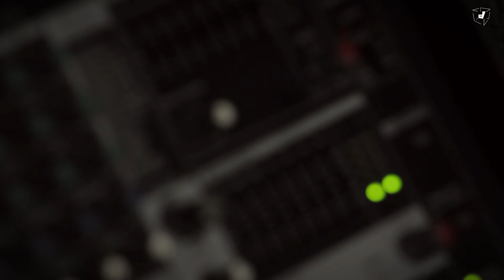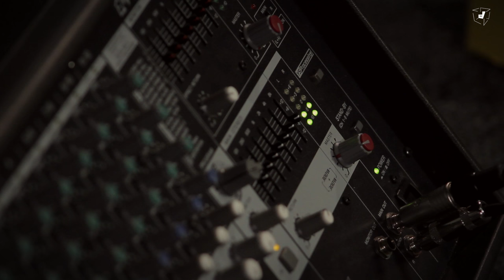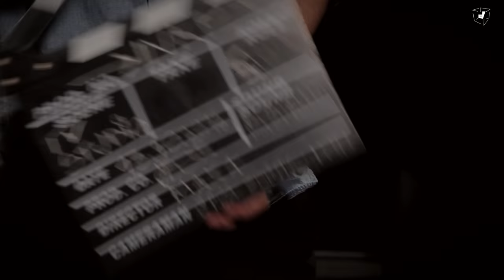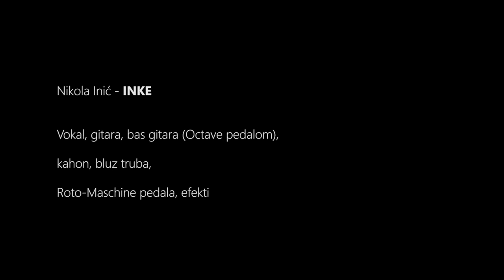dBox | Session - INKE (Full Performance)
Inke - jedan i jedinstven. Klub Vox ima adekvatnu peć za temperature koje su pred nama, a ponedeljkom atmosferu dodatno zagreva i naš gost iz ovog sešna. Muzički "One Man Show" realizovan kroz odličan izbor pesama, vrhunske aranžmane i besprekorno izvođenje. Upoznajte Inketa u dBox-u, potražite gde svira, sigurno neće biti dosadno!

One and unique Inke. Club Vox has an adequate wooden stove for the weather that expects us in the following months, and helping it heat the things up on Mondays is our guest from this session. Musical One Man Show features great setlist, top arrangements and flawless performance. Meet Inke here, at dBox, look up some of his gigs, and be assured you will enjoy it!

1. Before you accuse me | Bob Diddley 00:31
2. Use me | Bill Withers 05:33
3. Inteview pt1 11:09
4. Get up stand up | Bob Marley 14:26
5. Rock this house | B.B. King & Elton John 20:56
6. Interview pt2 25:50
7. Save tonight | Eagle-Eye Cherry 29:03

Audio: Aleksa Račić, Marko Đukić, Marko Mitrović, Nikola Mijušković
Video: Marko Balabanović, Nikola Maksimović, Zdravko Matić, Uroš Vasiljević

Special thanks: Dragan Novković, Nemanja Janković, Matej Okroglič, Stefan Đukić, David Misini, Filip Pantelić, Dragan Mihajlović - Zaz, Boško Mijušković, Nikola Milić, Petar Petković

Recorded at VISER, Belgrade, 2016.